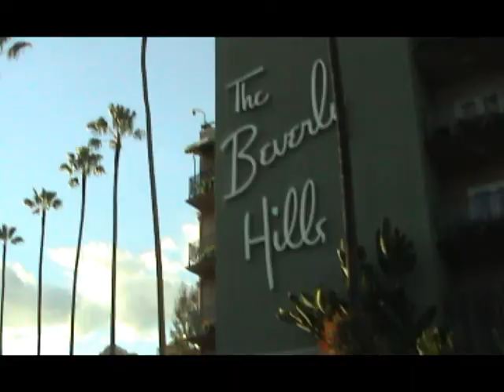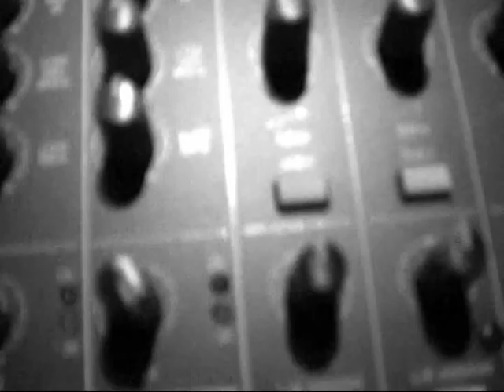Aston Martin Dreas Ducati